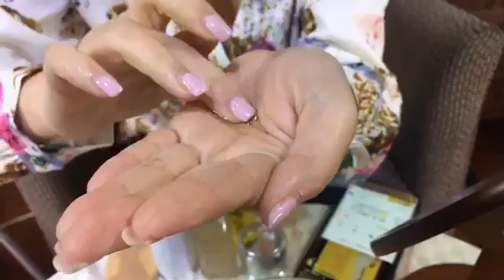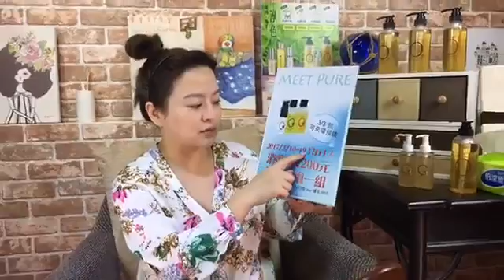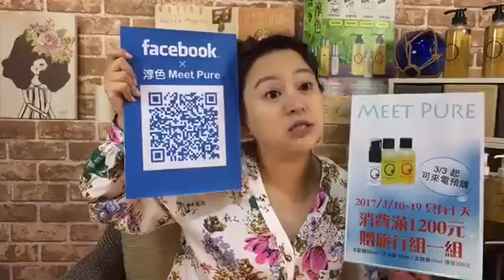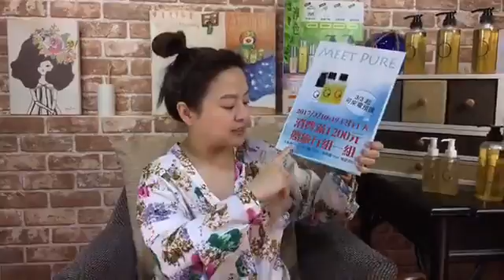TALK TV 《何嘉文 CP女王》第十二 X 直擊🌟明星🌟保養秘訣～換季保濕特輯💦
CP女王 3/3 12:30 直擊🌟明星🌟保養秘訣～換季保濕特輯💦
保濕做得好，美白抗皺沒煩惱💕
季節交替，拒絕再當“乾”妹妹！！
今天，嘉文就要來跟大家分享她的私房保養秘笈，
一起來打造水嫩嫩的水煮蛋肌吧❤